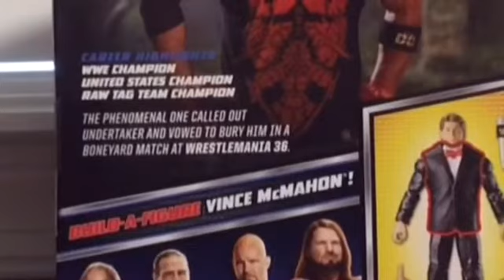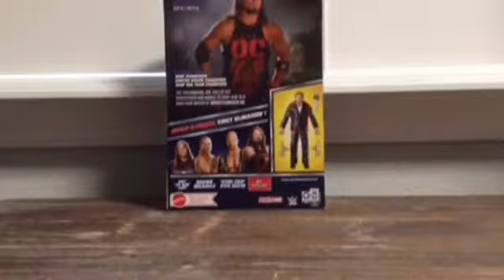WWE action figure review "The WrestleMania 38 Elite AJ Styles" WM 38 part2/4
you guys know the drill from part one same thing on part 2